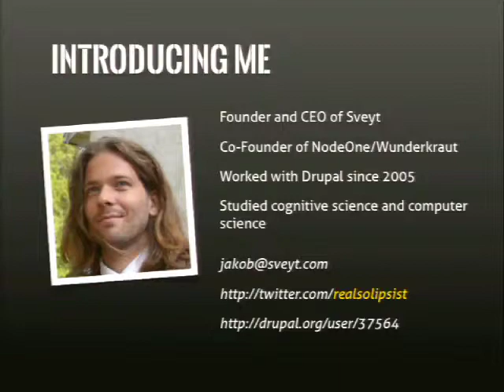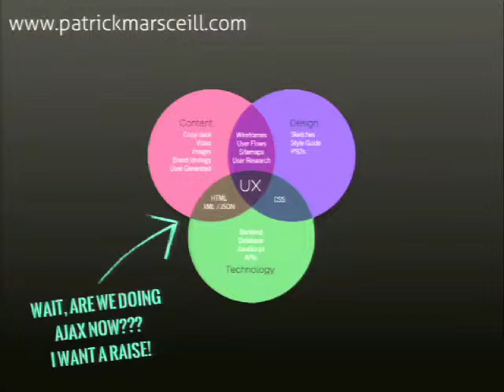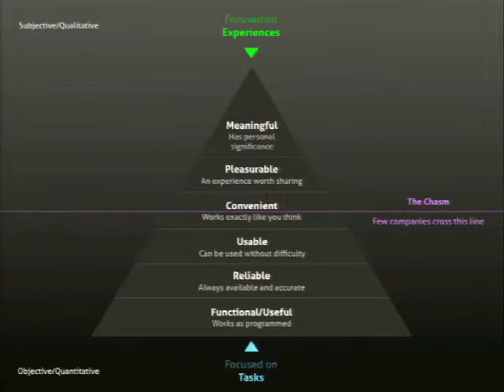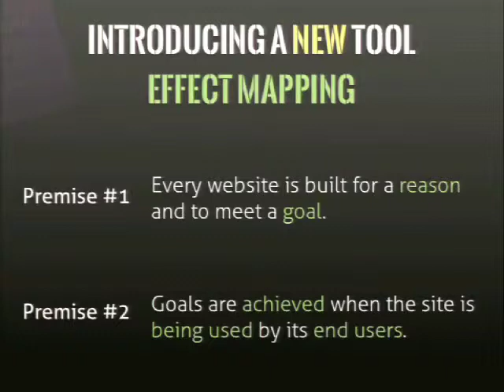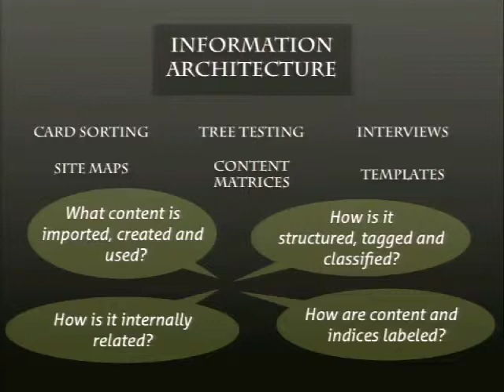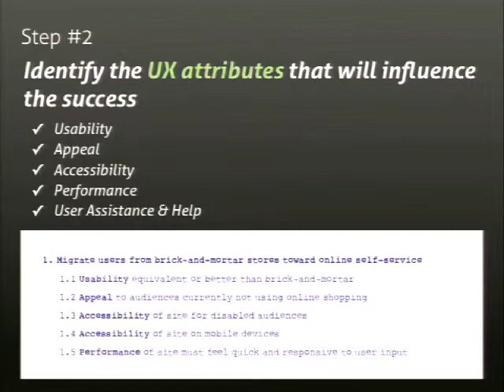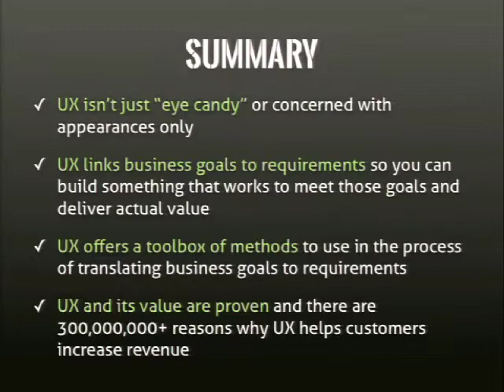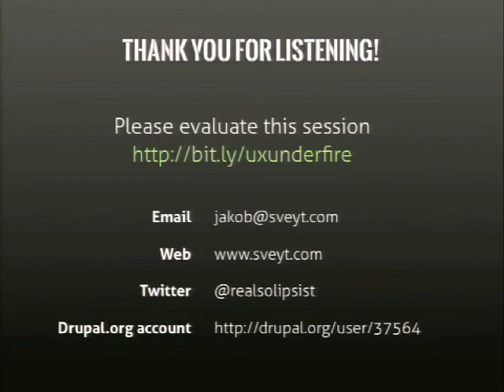DrupalCon Portland 2013: UX UNDER FIRE - ON COMMUNICATING THE VALUE OF UX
As a UX professional you've probably found yourself forced to argue for the importance of UX in a project. You've probably heard people say that UX is of little importance. And as a designer it's not always easy to explain why UX matters. But UX needs to be justified. And it's your job to do so. In this session I will present ways to convince even project managers from hell about the value of UX.

Attend this session to learn methods to visualize and communicate the value of UX and usability. Using these tools and frameworks you will be able to convincingly argue for why UX is critical to a website delivering what its stakeholders expect.

SESSION HIGHLIGHTS

The reasons why UX comes under fire, and the many misconceptions that exist regarding UX and usability.
The UX value proposition: How to visually translate the value of UX work.
The link between UX and business: How to talk about UX in terms business-oriented people can relate to.
A remarkable success story: How a few hours spent on UX increase revenue for an online retailer by 45%!
* I use the the term UX here as a shortening for the wide field of usability, interaction design (IxD), user experience design and information architecture.

TARGET AUDIENCE

If your job includes communicating with the customer, capturing requirements, formulating requirements or helping ensure the project is a good use of your customer's money, this one is for you. In a typical agency you are a UX designer, graphic designer, project manager/lead, technical lead, client manager or product owner to mention some common titles.

Previously presented at DrupalCon Munich 2012 and Frontend United in Amsterdam in April of 2012, this session was very appreciated and highly rated.